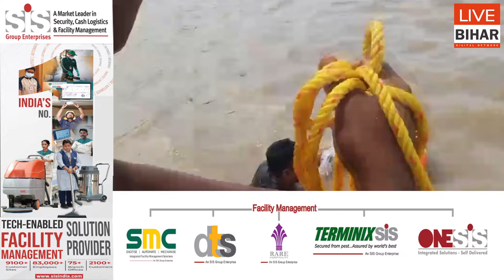पटना गांधी सेतु से गंगा में गिरी लड़की को SSB के जवानों ने बचाया, सेल्फी के चक्कर में जान गंवाने से..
Live Bihar Digital Network
पटना गांधी सेतु से गंगा में गिरी लड़की को SSB के जवानों ने बचाया, सेल्फी के चक्कर में जान गंवाने से बची..